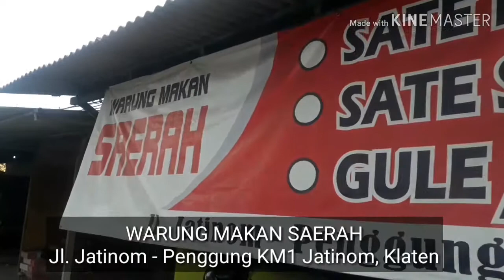Sate Kambing Saerah Jatinom Klaten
Sate Kambing SAERAH
Jatinom Klaten

Kuliner legendaris yang terletak di jatinom klaten.